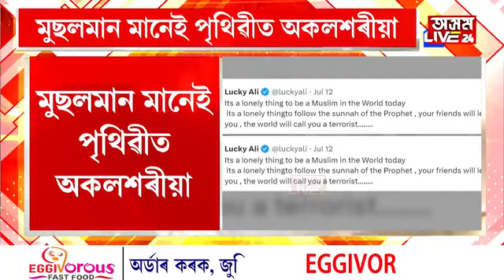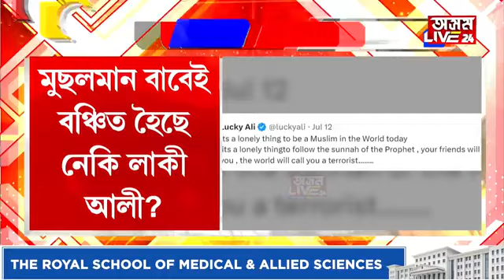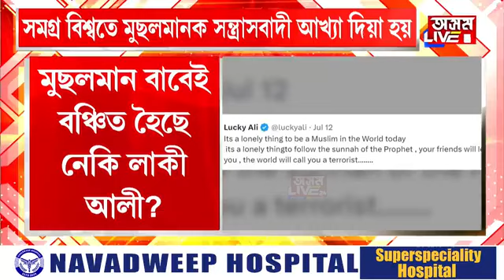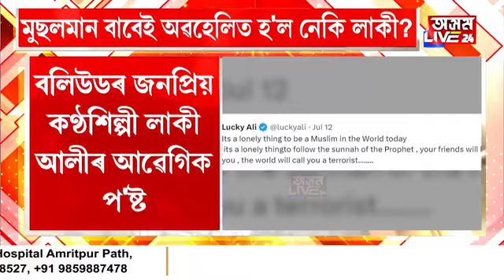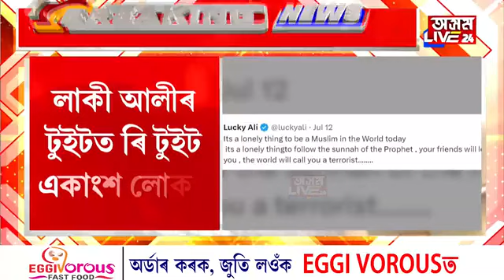'মুছলমান মানেই পৃথিৱীত অকলশৰীয়া'। 'বলিউডৰ জনপ্ৰিয় কণ্ঠশিল্পী লাকী আলীৰ আৱেগিক প'ষ্ট'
'মুছলমান মানেই পৃথিৱীত অকলশৰীয়া'। 'বলিউডৰ জনপ্ৰিয় কণ্ঠশিল্পী লাকী আলীৰ আৱেগিক প'ষ্ট'। মুছলমান বাবেই অৱহেলিত হ'ল নেকি লাকী?